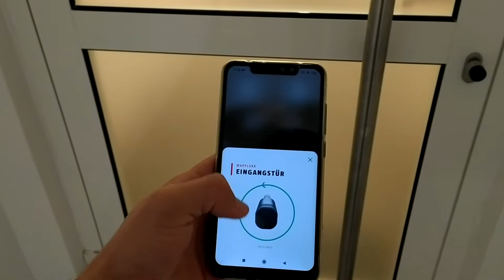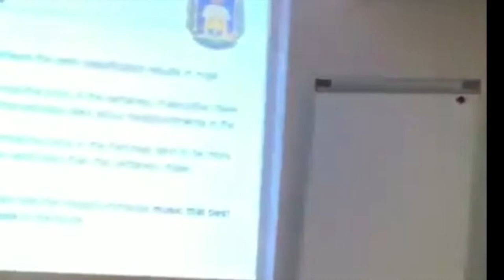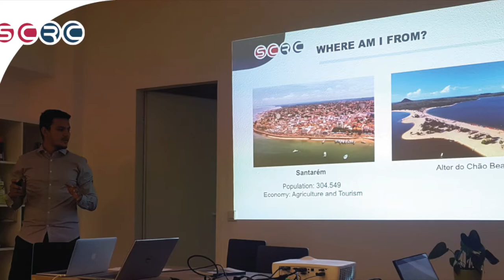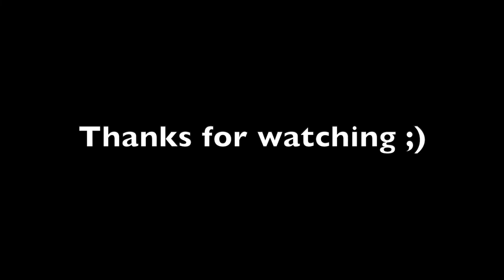Ich bin Leipziger! My internship at Germany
Hello, I'm Jorge Luiz Figueira, a Computer Science student at the Federal University of Western Pará (UFOPA), Brazil. This is a short video made on iMovie about a quick overview of what my research internship in Germany was like. This internship was financed by DAAD (German Academic Exchange Service) and is the result of a research partnership between the Social CRM Research Center (SCRC) and UFOPA.

Internship focus:
As a skilled researcher in Artificial Intelligence, my work was centered on developing methods for extracting and analyzing information from social media. These tasks are very important for a new research topic known as Social CRM.

I won the best paper award which has been featured on The 16th National Meeting on Artificial and Computational Intelligence:

I received a nomination to compete for the Featured Award in Scientific and Technological Initiation - CNPq (Brazil):